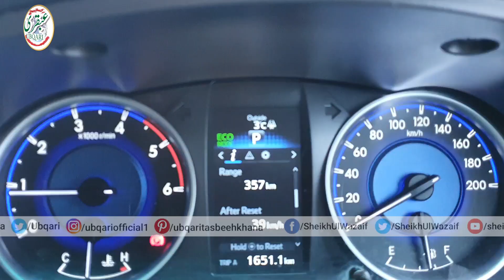Paharon Par Baraf Ki Andhi Main Sheikh ul Wazaif Ki Ap Kay Liye Dard Bhari Dua || Babusar Top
پہاڑوں پر برف کی آندھی میں شیخ الوظائف کی آپ کیلئے
 خصوصی درد بھری بے تاب دعا
ویڈیو دیکھیں! آمین کہیں ! اور اپنی ناممکن الجھنوں کو فوری سلجھوائیں

بابو سر ٹاپ-26 ستمبر 2020ء